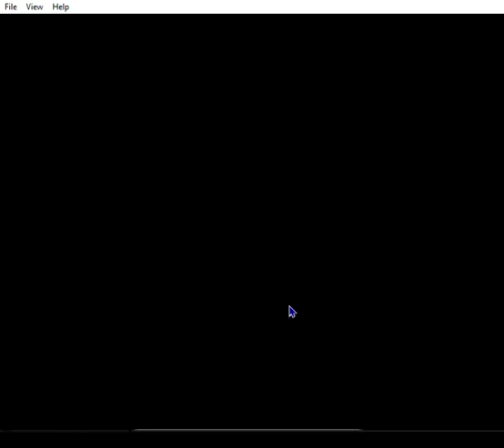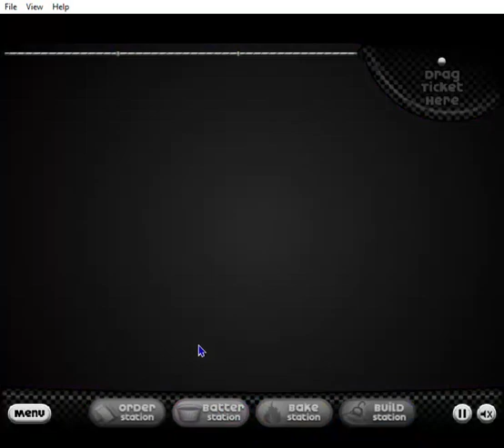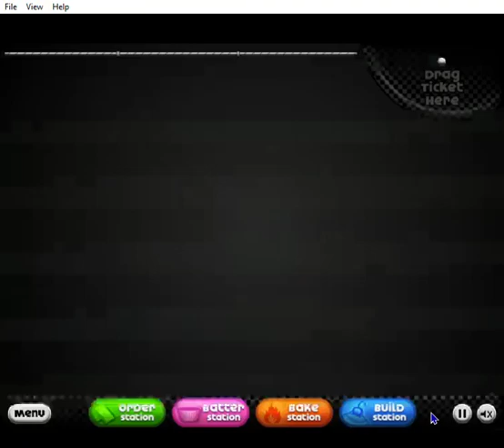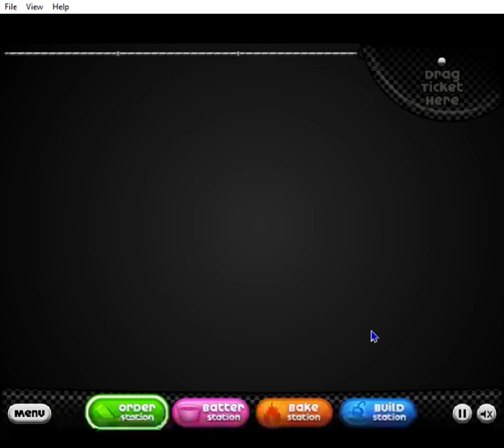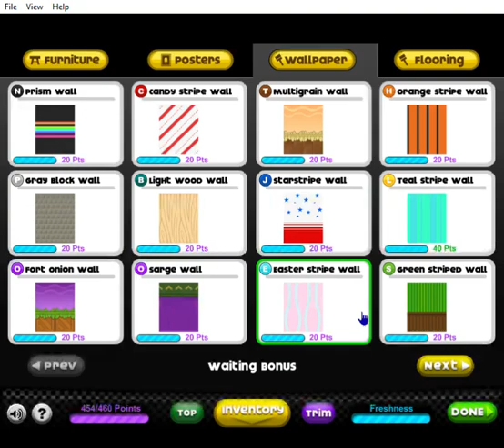Papa's Cupcakeria Part 22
Welcome to another cupcake making video. Hope you enjoy.

I am sorry that some of my videos i do on my PC are a bit fuzzy. I use the xbox game bar that’s already on my windows 10. I can’t do anything to help it i dont think and most of the time it does go back to normal in a few mins. If you guys can help my to stop it then please tell me cuz Id love to know. Thx

I love gaming, watching films, listening to music, laughing at silly things and my most favourite aircraft are the F-104, the F-84, F-86, Hawker Hunter, Mig 21, Spitfire. Yak-3P, P-51 and the F4U. Thx to FlyW4R for making my profile banner.

Thx for 450 Subscribers it really means a lot to me and here are my Milestones